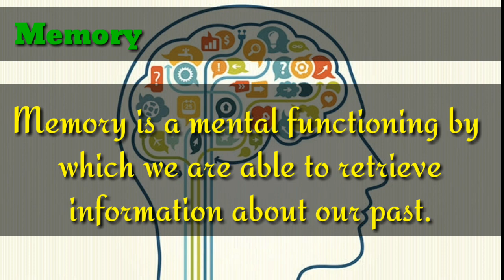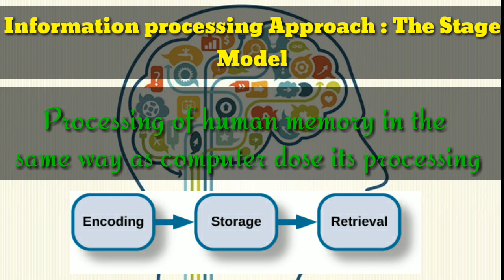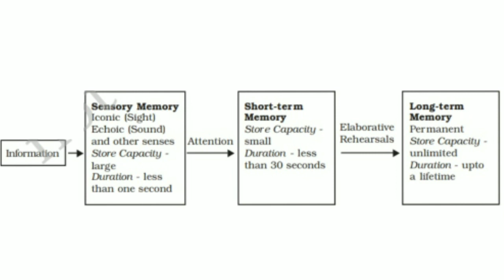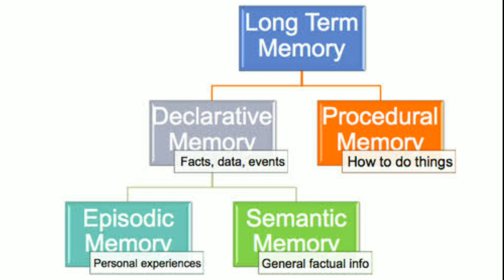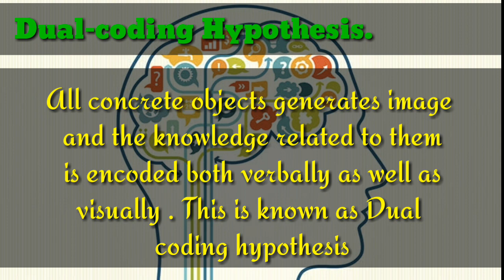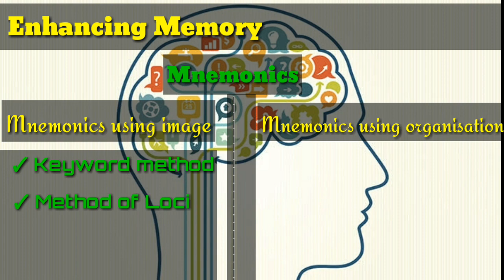Psychology | Human Memory Quick Revision | NCERT | Class 11 CBSE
Psychology | Human Memory Quick Revision | NCERT | Class 11 CBSE | Chapter- 7
 -By Lakshya Chaturvedi

 Quick Revision of chapter 7 Human Memory Class -11 For those Who wants to revise the chapter in last minutes of Their Exams , Whole Chapter is covered in this module .